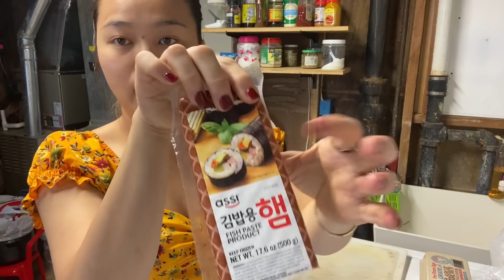Lễ tạ ơn cùng gia đình chị Nghĩa tại phòng mới mùa thu 2021